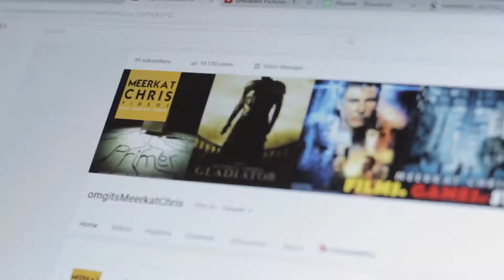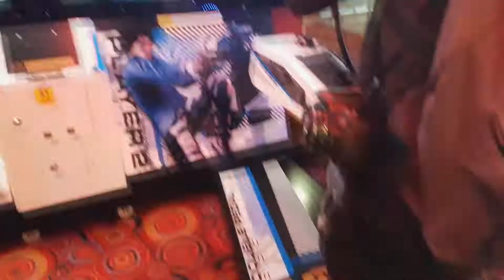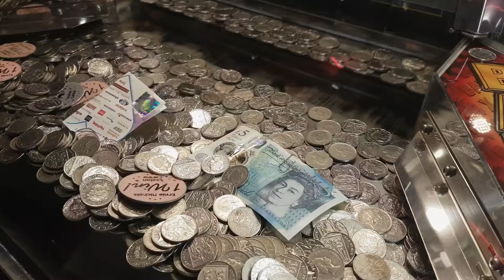A Trip to the Beach, a Cup of Tea & The Easter Break | Adventure Vlog!